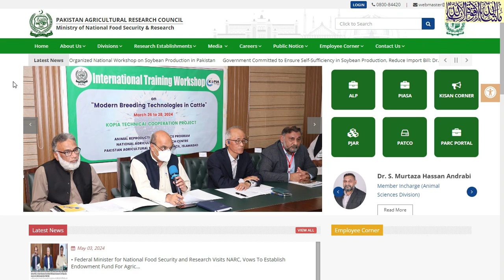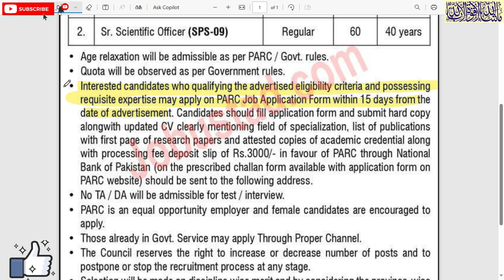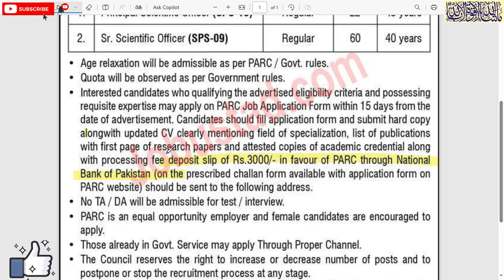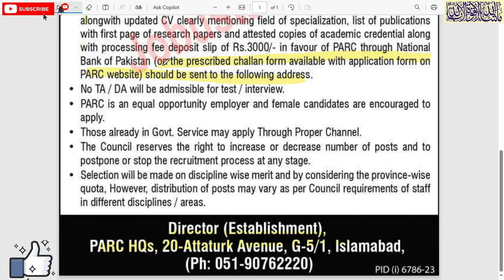Pakistan agricultural research council jobs 2024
Pakistan agricultural research council jobs#2024opportunities
Pakistan agricultural research council
1.  Videos about Latest Jobs In Pakistan
2.  Govt Jobs in Pakistan
3. Pakistan Army Jobs
4.  PAF Jobs
 5. NAVY Jobs
 6.  KPK Jobs
7.  Punjab Jobs
 8.  Police Jobs
 9.  NTS Jobs,
 10.  oil and gas jobs
11.  Matric Base Jobs,
12.  Teacher Jobs,
13.  Banking Jobs,
 14  .PAEC Jobs,
15.  Wapda jobs,
 16.  Islamabad Jobs,
17.  Federal Govt Jobs,  and all Urdu Newspaper Jobs,
18.  Today Govt Jobs,
19.  Today job vacancy,
20.  Today newspaper jobs,
21.  latest govt jobs in Pakistan,
22. Jobs in saudia arabia
23. Jobs in dubai
24. Jobs in europe
25.Job in out of country
26. Driver jobs
ALL JOBS UPDATE MY CHANNEL